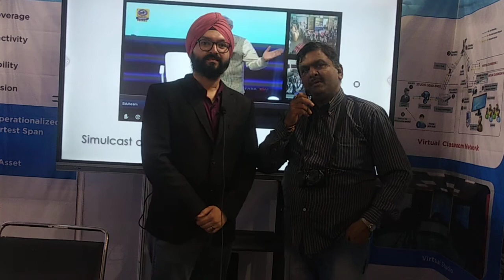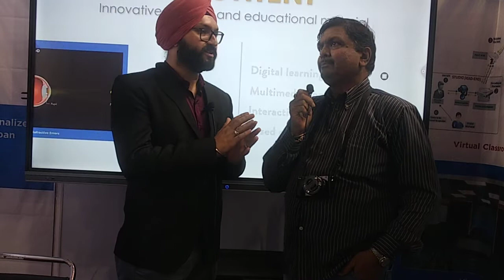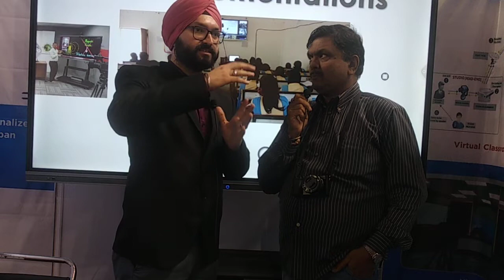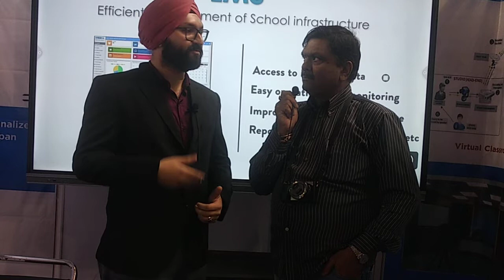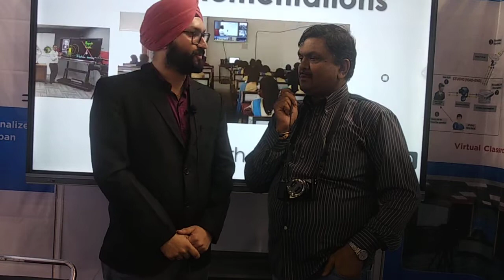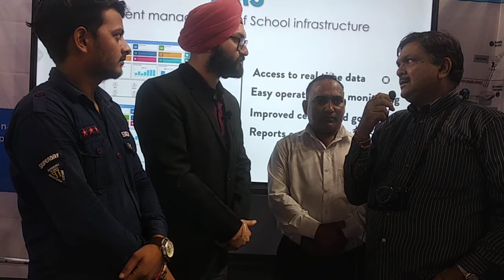Education Distance learning. Karamjit in Talk with Sanjay Agrawal